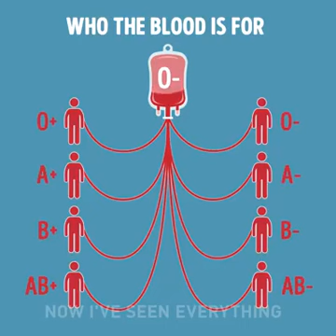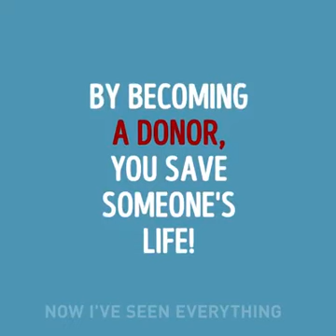Blood group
GIF from 💖Bhatti Rana💖